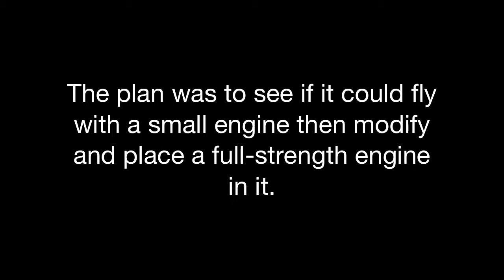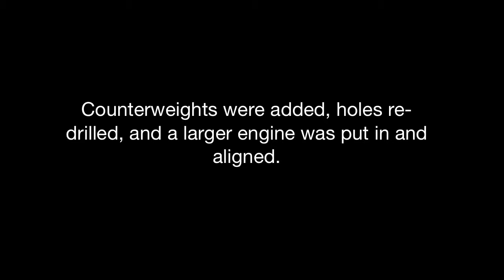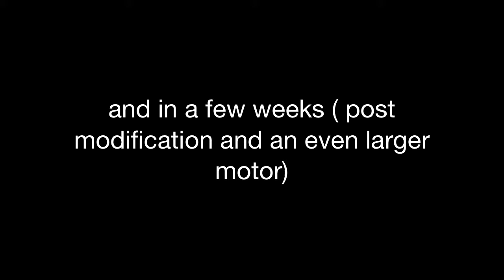Launching Saturn 1B Plastic Model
Attempts to launch a plastic model rocket put together and painted the night before. Includes trial then full scale launch with Estes engines of varying sizes.